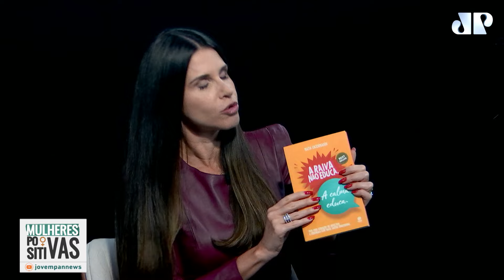Maya Eigenmann | Mulheres Positivas - 26/05/24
Fabi Saad entrevista a pedagoga Maya Eigenmann, autora de dois livros sobre educação. Elas conversam sobre os desafios da educação positiva.